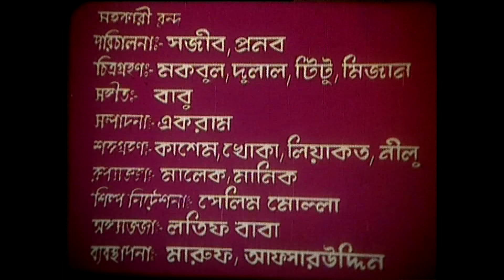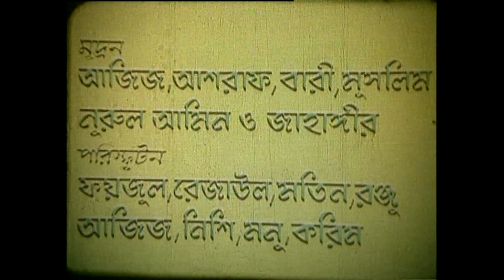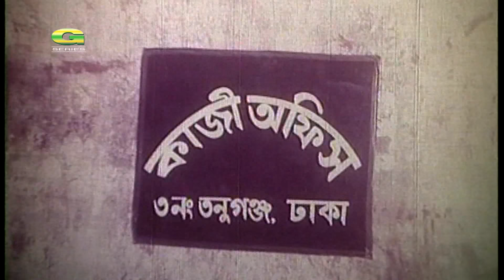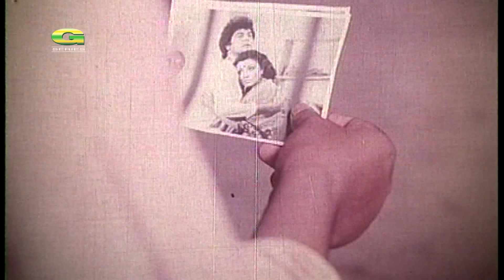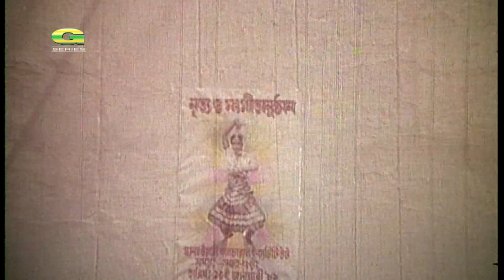Bangla Superhit Movie | Sajano Bagan | সাজানো বাগান | ft Zafar Iqbal , Diti , Rozina , Rajib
Cast : Zafar Iqbal , Diti , Rozina , Rajib , Anowara , Anwar Hossain , Probir Mitra , Rina Khan , Khalil , Ariful Haque , Kayes
Producer : Masud KothaChitro Ltd.
Story : Joesph Shatabdi
Script : Joseph Shatabdi
Cinematography : Mita
Director : Mita
Label : G Series